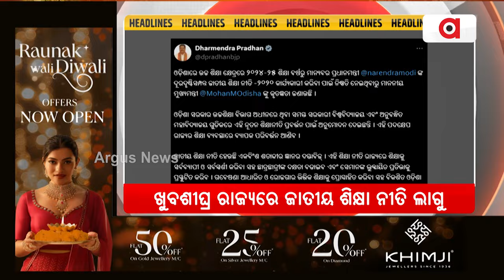Headlines 7 AM | 10 Nov 2024 | ଆଜି ଅଁଳା ନବମୀ | Argus News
+ ଆଜି ଅଁଳା ନବମୀ
+ ଖୁବଶୀଘ୍ର ରାଜ୍ୟରେ ଜାତୀୟ ଶିକ୍ଷା ନୀତି ଲାଗୁ
+ ପଦ୍ମ ସମ୍ମାନରେ ସମ୍ମାନିତଙ୍କୁ ମିଳିବ ମାସିକ ୩୦ ହଜାର ଟଙ୍କା
+ ଆଜି ରାଞ୍ଚିରେ ମୋଦିଙ୍କ ମୋଗା ରୋଡ୍ ଶୋ
+ ପାକିସ୍ତାନ ଯିବନି ଟିମ ଇଣ୍ଡିଆ